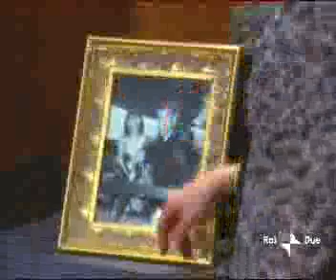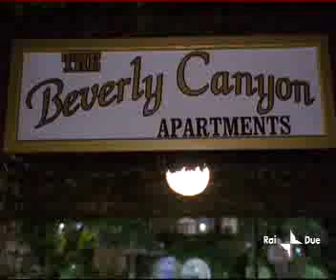Titans serie con Victoria Principal episodio